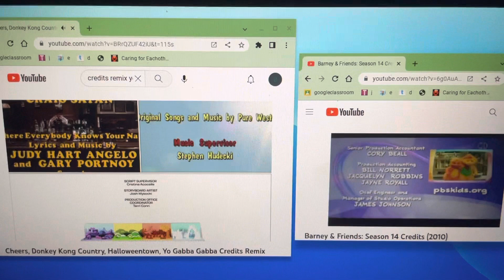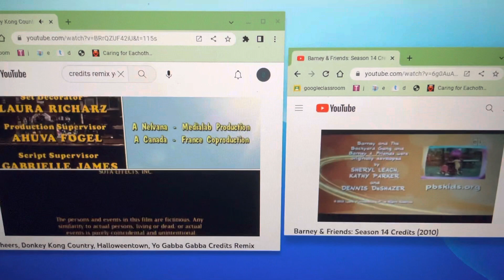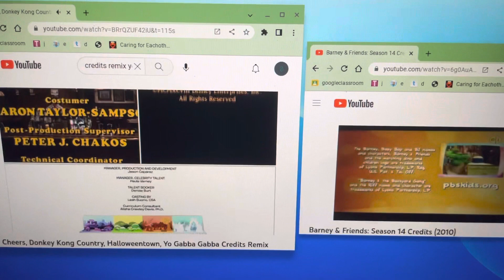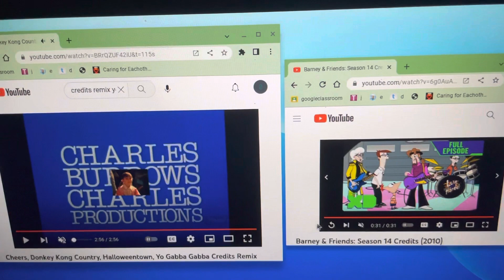Barney, Cheers, Donkey Kong Country, HalloweenTown & Yo Gabba Gabba Credits Remix